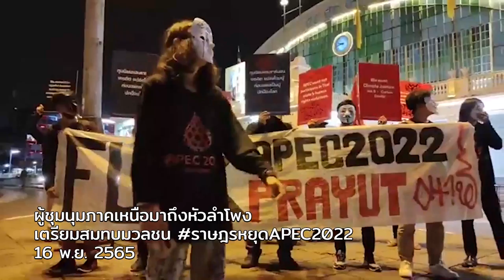ผู้ชุมนุมภาคเหนือถึงหัวลำโพง เตรียมสมทบเวทีราษฎรหยุด APEC | 16 พ.ย. 65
16 พ.ย. 65 เวลาประมาณ 21.18 น. ผู้ชุมนุมจำนวนหนึ่งเดินทางด้วยรถไฟมาถึงกรุงเทพที่สถานีรถไฟหัวลำโพง และออกจากสถานีเพื่อไปร่วมกับเวทีราษฎรหยุด APEC 2022 ที่ลานคนเมือง หน้าศาลาว่าการกรุงเทพมหานคร ราษฎรหยุดapec2022 2